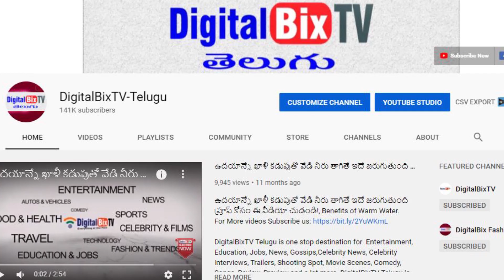తాజా బంగారం వెండి ధరలు | Today Gold Price In India | Gold Rates Today | Today Gold Rate